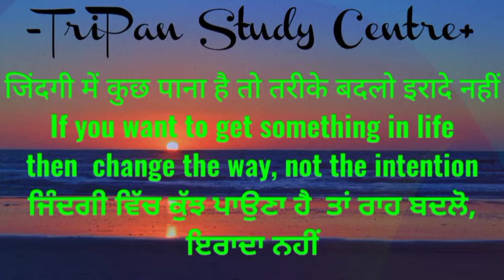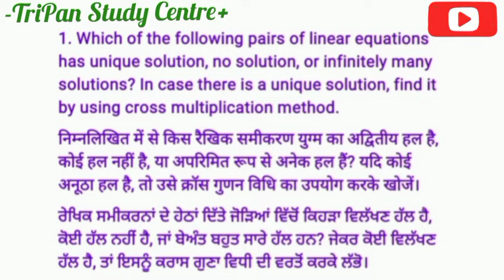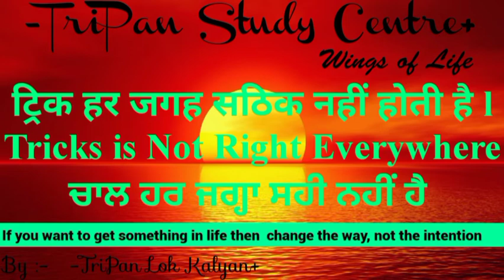दो चरों वाले रैखिक समीकरण ll Pair of Linear Equations in Two Variables l class 10 CBSE Full Chapter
दो चरों वाले रैखिक समीकरण ll Pair of Linear Equations in Two Variables ll class 10 CBSE NCERT ll Full Chapter ll Fully understand ll No trick, only understand.

-tripan study centre+

1. Which of the following pairs of linear equations has unique solution, no solution, or infinitely many solutions? In case there is a unique solution, find it by using cross multiplication method.
निम्नलिखित में से किस रैखिक समीकरण युग्म का अद्वितीय हल है, कोई हल नहीं है, या अपरिमित रूप से अनेक हल हैं? यदि कोई अनूठा हल है, तो उसे क्रॉस गुणन विधि का उपयोग करके खोजें।
ਰੇਖਿਕ ਸਮੀਕਰਨਾਂ ਦੇ ਹੇਠਾਂ ਦਿੱਤੇ ਜੋੜਿਆਂ ਵਿੱਚੋਂ ਕਿਹੜਾ ਵਿਲੱਖਣ ਹੱਲ ਹੈ, ਕੋਈ ਹੱਲ ਨਹੀਂ ਹੈ, ਜਾਂ ਬੇਅੰਤ ਬਹੁਤ ਸਾਰੇ ਹੱਲ ਹਨ? ਜੇਕਰ ਕੋਈ ਵਿਲੱਖਣ ਹੱਲ ਹੈ, ਤਾਂ ਇਸਨੂੰ ਕਰਾਸ ਗੁਣਾ ਵਿਧੀ ਦੀ ਵਰਤੋਂ ਕਰਕੇ ਲੱਭੋ।

(i) x – 3y – 3 = 0 and 3x – 9y – 2 = 0
(ii) 2x + y = 5 and 3x + 2y = 8
(iii) 3x – 5y = 20 and 6x – 10y = 40
(iv) x – 3y – 7 = 0 and 3x – 3y – 15 = 0

2. (i) For which values of a and b does the following pair of linear equations have an infinite number of solutions?
a और b के किन मानों के लिए निम्नलिखित रैखिक समीकरण युग्म के अनंत हल हैं?
a ਅਤੇ b ਦੇ ਕਿਹੜੇ ਮੁੱਲਾਂ ਲਈ ਹੇਠਾਂ ਦਿੱਤੇ ਰੇਖਿਕ ਸਮੀਕਰਨਾਂ ਦੇ ਜੋੜੇ ਵਿੱਚ ਅਨੰਤ ਸੰਖਿਆ ਵਿੱਚ ਹੱਲ ਹਨ?

2x + 3y = 7

(a – b) x + (a + b) y = 3a + b – 2

(ii) For which value of k will the following pair of linear equations have no solution?
k के किस मान के लिए निम्नलिखित रैखिक समीकरण युग्म का कोई हल नहीं होगा?
k ਦੇ ਕਿਹੜੇ ਮੁੱਲ ਲਈ ਹੇਠਾਂ ਦਿੱਤੇ ਰੇਖਿਕ ਸਮੀਕਰਨਾਂ ਦੇ ਜੋੜੇ ਦਾ ਕੋਈ ਹੱਲ ਨਹੀਂ ਹੋਵੇਗਾ?
3x + y = 1

(2k – 1) x + (k – 1) y = 2k + 1
3. Solve the following pair of linear equations by the substitution and cross-multiplication methods:
निम्नलिखित रैखिक समीकरण युग्म को प्रतिस्थापन और क्रॉस-गुणा विधियों द्वारा हल करें:
ਲੀਨੀਅਰ ਸਮੀਕਰਨਾਂ ਦੇ ਹੇਠਲੇ ਜੋੜੇ ਨੂੰ ਬਦਲ ਅਤੇ ਅੰਤਰ-ਗੁਣਾ ਵਿਧੀ ਦੁਆਰਾ ਹੱਲ ਕਰੋ:

8x + 5y = 9

3x + 2y = 4

4. Form the pair of linear equations in the following problems and find their solutions (if they exist) by any algebraic method:
निम्नलिखित समस्याओं में रैखिक समीकरणों का युग्म बनाइए और किसी बीजगणितीय विधि से उनके हल (यदि वे मौजूद हों) ज्ञात कीजिए:

(i) A part of monthly hostel charges is fixed and the remaining depends on the number of days one has taken food in the mess. When a student A takes food for 20 days she has to pay Rs.1000 as hostel charges whereas a student B, who takes food for 26 days, pays Rs.1180 as hostel charges. Find the fixed charges and the cost of food per day.
मासिक छात्रावास शुल्क का एक हिस्सा तय किया जाता है और शेष मेस में भोजन करने के दिनों की संख्या पर निर्भर करता है। जब एक छात्र A 20 दिनों के लिए भोजन करता है, तो उसे छात्रावास शुल्क के रूप में 1000 रुपये का भुगतान करना पड़ता है, जबकि एक छात्र B, जो 26 दिनों के लिए भोजन करता है, छात्रावास शुल्क के रूप में 1180 रुपये का भुगतान करता है। निर्धारित शुल्क और प्रतिदिन भोजन की लागत ज्ञात कीजिए।

(ii) A fraction becomes 1/3 when 1 is subtracted from the numerator and it becomes 1/4 when 8 is added to its denominator. Find the fraction.
एक भिन्न 1/3 हो जाती है जब उसके अंश में से 1 घटाया जाता है और उसके हर में 8 जोड़ने पर वह 1/4 हो जाती है। अंश ज्ञात कीजिए।
ਇੱਕ ਅੰਸ਼ 1/3 ਬਣ ਜਾਂਦਾ ਹੈ ਜਦੋਂ 1 ਨੂੰ ਅੰਸ਼ ਤੋਂ ਘਟਾਇਆ ਜਾਂਦਾ ਹੈ ਅਤੇ ਇਹ 1/4 ਬਣ ਜਾਂਦਾ ਹੈ ਜਦੋਂ 8 ਨੂੰ ਇਸਦੇ ਵਿਭਾਜਨ ਵਿੱਚ ਜੋੜਿਆ ਜਾਂਦਾ ਹੈ। ਅੰਸ਼ ਲੱਭੋ.
(iii) Yash scored 40 marks in a test, getting 3 marks for each right answer and losing 1 mark for each wrong answer. Had 4 marks been awarded for each correct answer and 2 marks been deducted for each incorrect answer, then Yash would have scored 50 marks. How many questions were there in the test?
यश ने एक परीक्षा में 40 अंक प्राप्त किए, प्रत्येक सही उत्तर के लिए 3 अंक प्राप्त किए और प्रत्येक गलत उत्तर के लिए 1 अंक खो दिया। यदि प्रत्येक सही उत्तर के लिए 4 अंक दिए जाते और प्रत्येक गलत उत्तर के लिए 2 अंक काटे जाते, तो यश को 50 अंक प्राप्त होते। टेस्ट में कितने प्रश्न थे?
(iv) Places A and B are 100 km apart on a highway. One car starts from A and another from B at the same time. If the cars travel in the same direction at different speeds, they meet in 5 hours. If they travel towards each other, they meet in 1 hour. What are the speeds of the two cars?
स्थान A और B एक राजमार्ग पर 100 किमी की दूरी पर हैं। एक कार A से और दूसरी B से एक ही समय पर चलना शुरू करती है। यदि कारें एक ही दिशा में अलग-अलग गति से यात्रा करती हैं, तो वे 5 घंटे में मिलती हैं। यदि वे एक दूसरे की ओर यात्रा करते हैं, तो वे 1 घंटे में मिलते हैं। दोनों कारों की गति क्या

(v) The area of a rectangle gets reduced by 9 square units, if its length is reduced by 5 units and breadth is increased by 3 units. If we increase the length by 3 units and the breadth by 2 units, the area increases by 67 square units. Find the dimensions of the rectangle.
एक आयत का क्षेत्रफल 9 वर्ग इकाई कम हो जाता है, यदि इसकी लंबाई 5 इकाई कम कर दी जाती है और चौड़ाई 3 इकाई बढ़ा दी जाती है। यदि हम लंबाई में 3 इकाई और चौड़ाई 2 इकाई बढ़ा दें, तो क्षेत्रफल 67 वर्ग इकाई बढ़ जाता है। आयत के आयाम ज्ञात कीजिए।